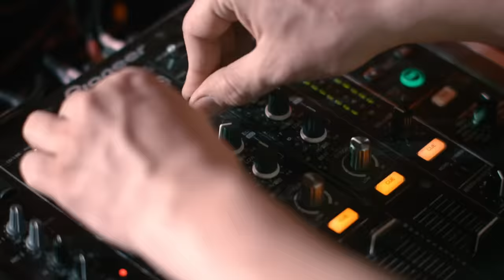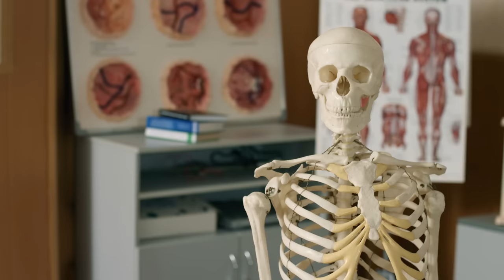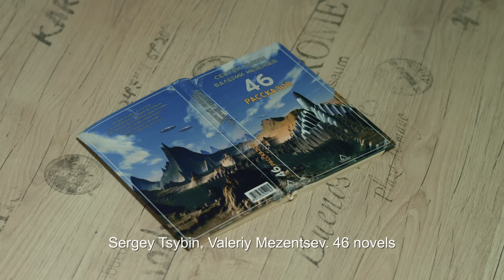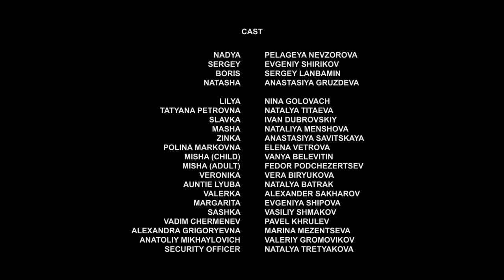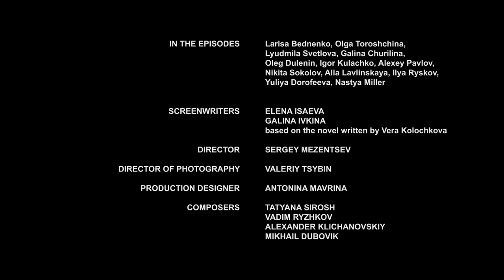▶️ Provincial madonna 1 - 2 episodes - Romance | Movies, Films & Series